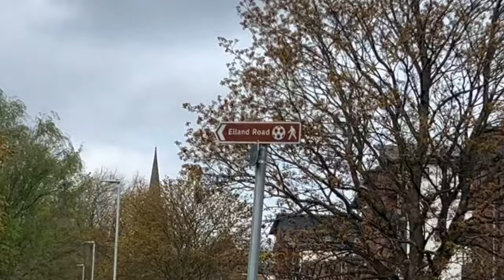LEEDS UNITED 0 BLACKBURN ROVERS 1 - VLOG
Blackburn Rovers picked up a massive 0-1 win over Leeds United at Elland Road to boost our survival hopes as leeds United title efforts took a massive dent.

In this video take a look at my reaction to the match.